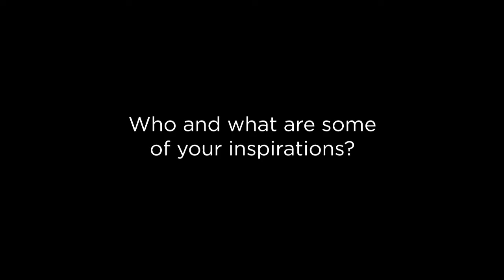Sebura & Gartelmann on Inspiration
Sebura & Gartelmann on what and who they look to for artistic inspiration (2:33 minutes)